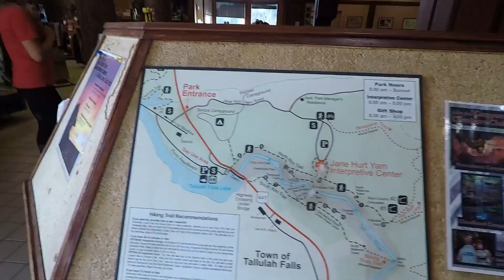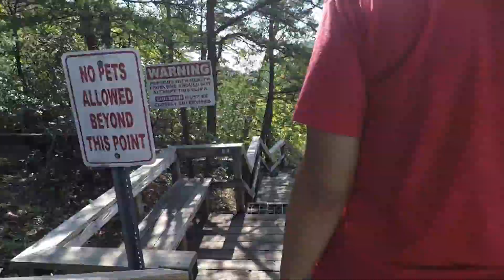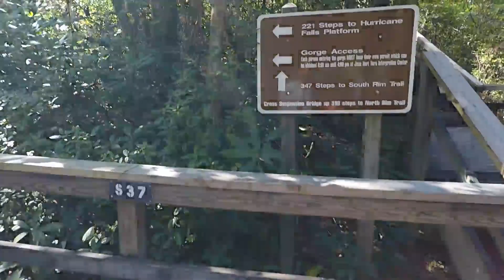SPEAKING OF SLIDING! BRP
We once again had no idea what we were getting ourselves into while hiking. Needless to say it was a good day.